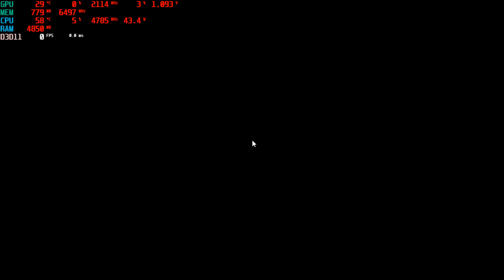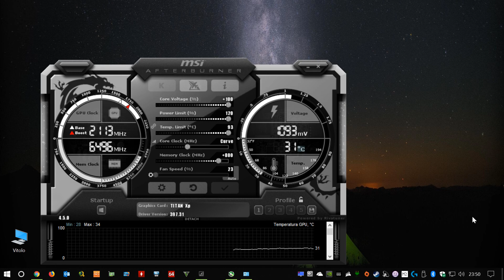ROTR 720p very low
Buscando cuello de botella.